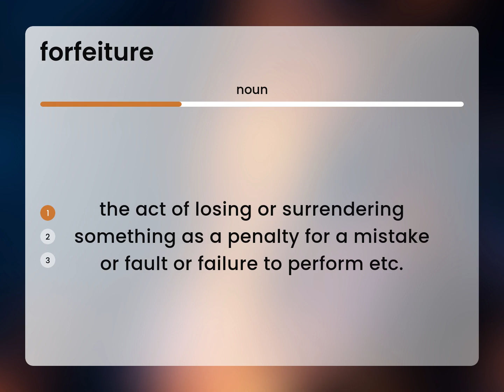Forfeiture | what is FORFEITURE meaning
What does FORFEITURE mean?